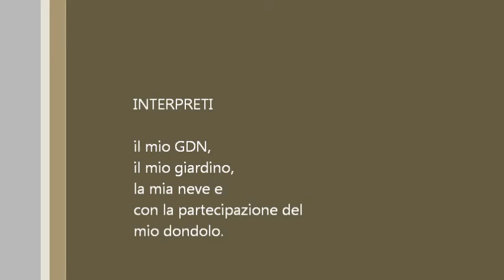Kyosho Blizzard 2013 in my garden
Barzanò - LC
RC snow cat Kyosho Blizzard SR